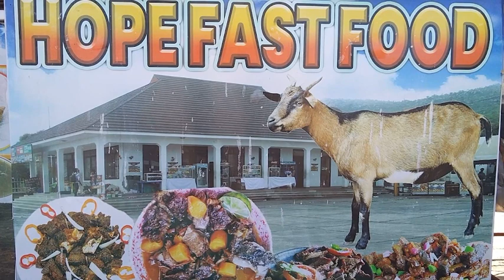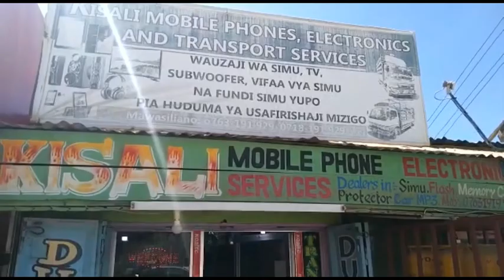KIPA WA SIMBA (MANULA) AKALIA MAFIGA MATATU! / NDOTO YAKE NDO BASI?